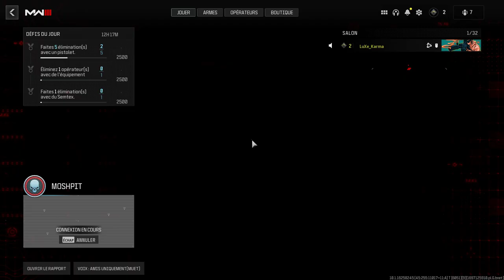Call of Duty Modern Warfare 3 / Episode 1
slt les amis on ce retrouve avec une petite video chill entre amis !